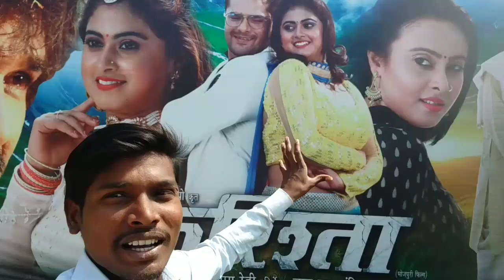फरिश्ता फिल्म | Khesari Lal Yadav के देखने पहुचे ismart_sujit घोड़ासाहन हॉल में.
Official_Trailer | फरिश्ता फिल्म | Khesari Lal Yadav | Megha Shree | Farishta Movie

 Farishta movie
 Farishta movie Khesari Lal Yadav
 Farishta full movie Khesari Lal Yadav
 farishta movie
 Khesari Lal ka Farishta movie
farishta film khesari lal yadav
farishta film ka gana
Farishta Film
khesari lal ka film farishta
new movie farishta
khesari lal new movie farishta
farishta film bhojpuri
bhojpuri film
bhojpuri film khesari lal yadav

sangharsh movie
sangharsh 2
sangharsh
sangharsh 2 trailer
sangharsh 2 bhojpuri
movie
sangharsh songs
sangharsh 2 movie
sangharsh bhojpuri film
sangharsh to khesari lal

khesari lal new bhojpuri
song 2020

🌍shooting
sangharsh 2 shooting gorakhpur

sangharsh 2 shooting bangkok

sangharsh 2 shooting

sangharsh 2 shooting videos

sangharsh 2 shooting khesari lal

khesari sangharsh 2 shooting

khesari lal yadav sangharsh 2 shooting

sangharsh 2 ki shooting

khesari lal ka sangharsh 2 ki shooting

sangharsh 2 movie shooting inn gorakhpur

sangharsh 2
sangharsh 2 film
sangharsh new film
bhojpuri sangharsh 2 movie
khesari lal yadav sangharsh film
new bhojpuri movie sangharsh
khesari lal sangharsh film
sangharsh 2 full movie
sangharsh 2 ka shooting
sangharsh 2 bhojpuri film
sangharsh 2 film full hdfilm